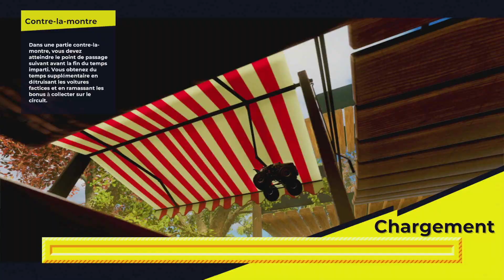UNE PURE CATASTROPHE | Super Toy Cars Offroad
Salut à tous, vidéo de Super Toy Cars Offroad.
Bon Visionnage :)